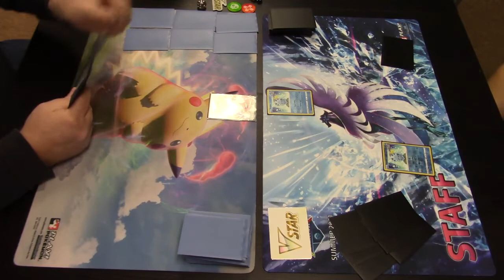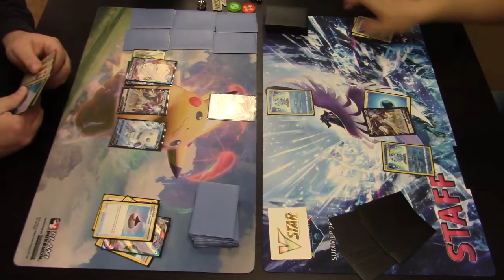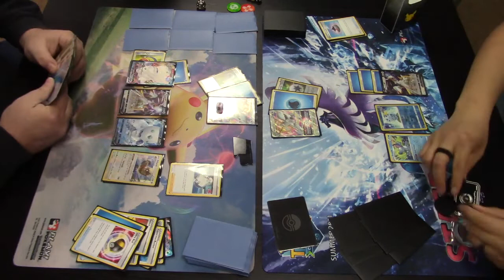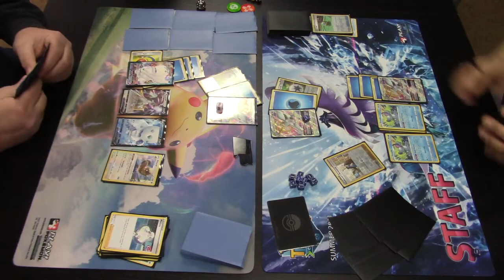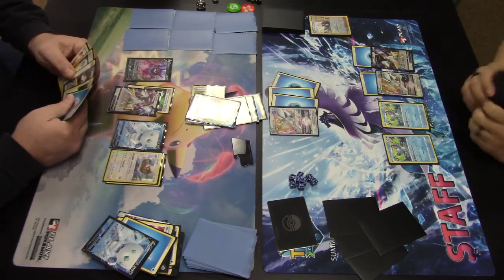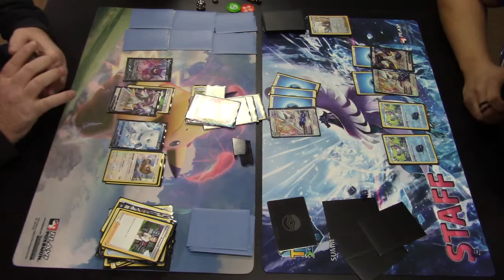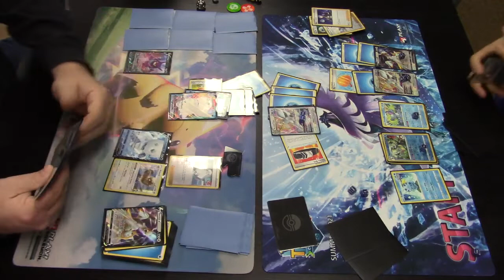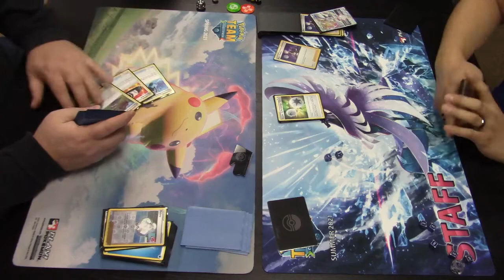Arceus Galarian Darmanitan VS Arceus Inteleon - Round 1 - League Tournament - 4-7-22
Round 1 of the (optional) League Tournament @ Die Hard Games on 4-7-22

Arceus Galarian Darmanitan VS Arceus Inteleon

Die Hard Games
2761 S 6th St, Springfield, IL 62703